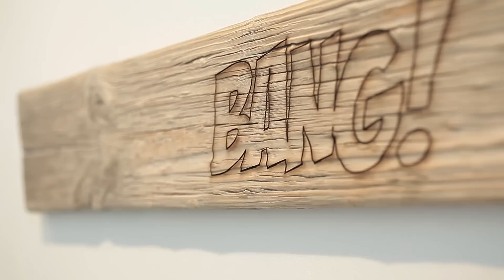Visioner TV / Masa Crítica - Pablo Rivera @ Galería XS, SCL.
08 Octubre - 08 Noviembre 2014